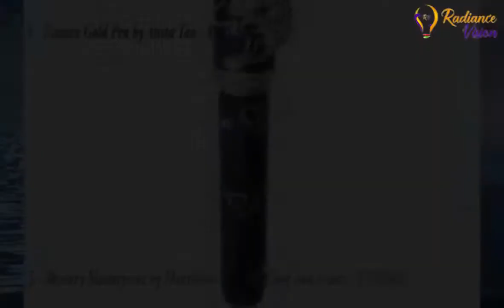(THE MOST) EXPENSIVE Pens in the world. (CHECK IT OUT!)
You won't believe the price tags! Take a look at the most beautiful and expensive pens in the WORLD!

Attribute: Radiance Vision Group